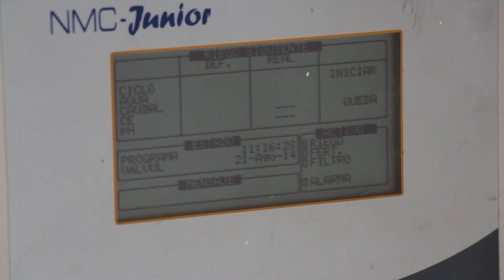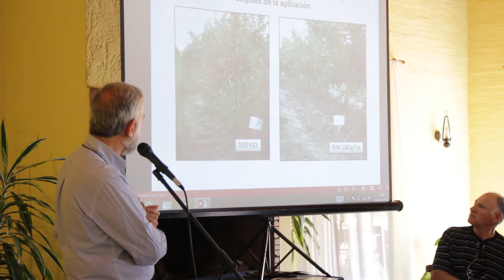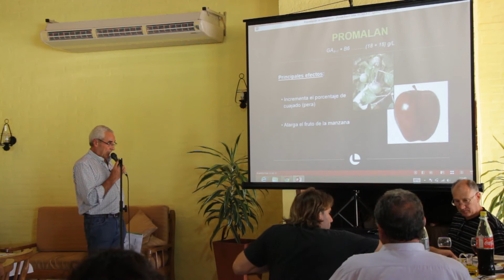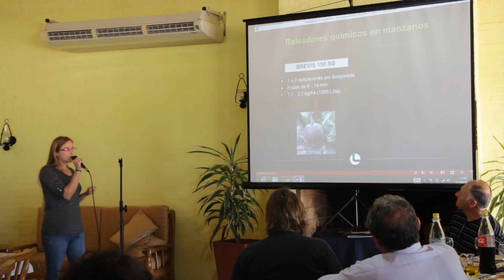Gira por Frutícola Libertad